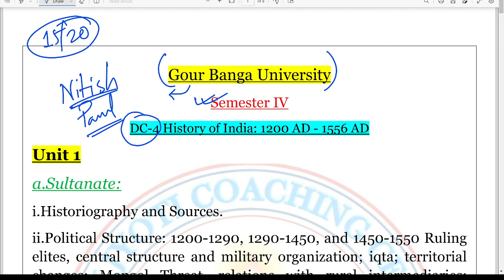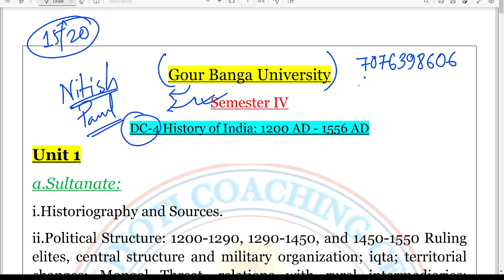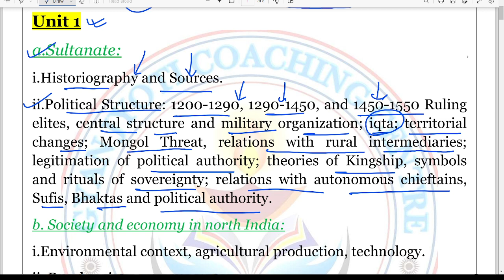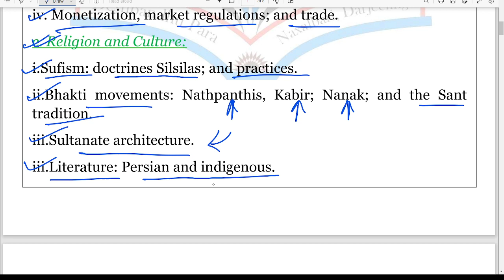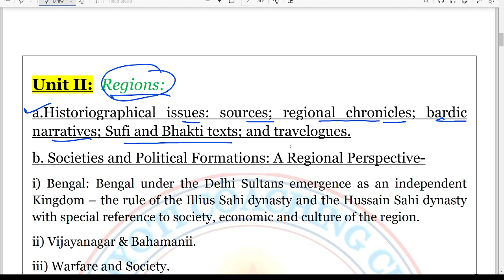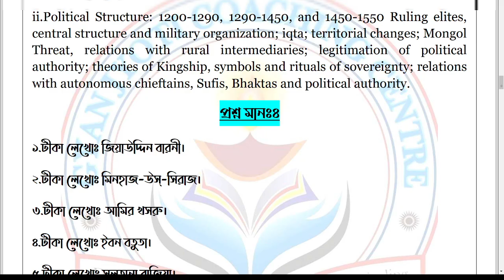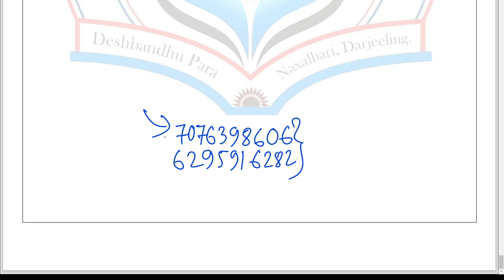DC-4 History Syllabus||GBU||CBCS 4th Semester||Pass Course||2023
By-Nitish Sir
Gyan Jyoti Coaching Center

Notice:
যদি তোমরা আমাদের কাছে পড়তে চাও উপরের নাম্বারে ফোন করে যোগাযোগ করতে পারো। সামান্য মূল্যের(মাসিক বেতন মাত্র ২০ টাকা)   বিনিময়ে আমরা তোমাদের কাছে পৌছে দেব উৎকৃষ্ট মানের ক্লাস ও কোর্স মেটেরিয়ালস।এছাড়া আমাদের অনলাইন ক্লাস যুক্ত হতে চাইলে হতে পারো। -ধন্যবাদ

By-Nitish Sir
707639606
Notice: